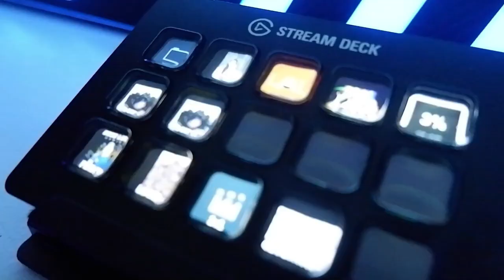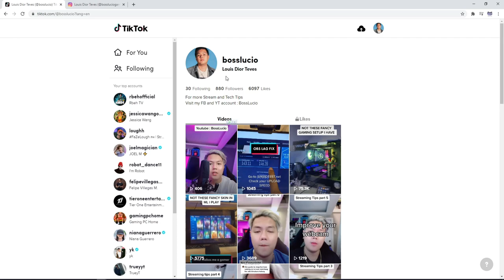Boya By-M1000 Full Review | Unboxing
FULL REVIEW AND UNBOXING OF BOYA BY-M1000